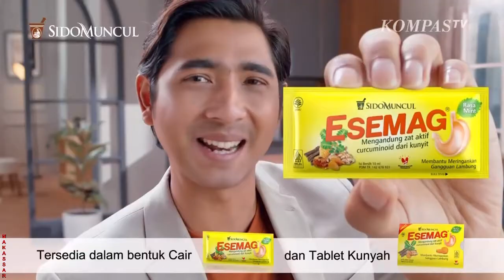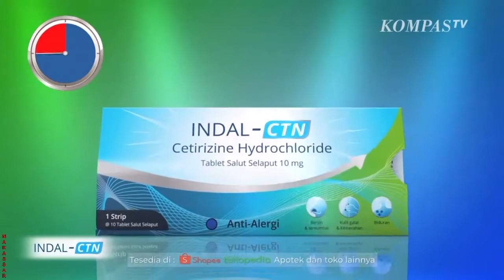Kontroversi izin Usaha Pertambangan Kepada Ormas Keagamaan, Apa Dampaknya ?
JAKARTA, KOMPAS.TV -